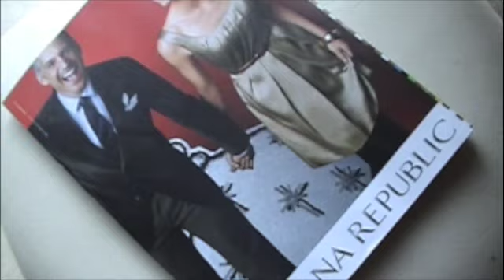1000 Posts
Em destaque no My great movie.